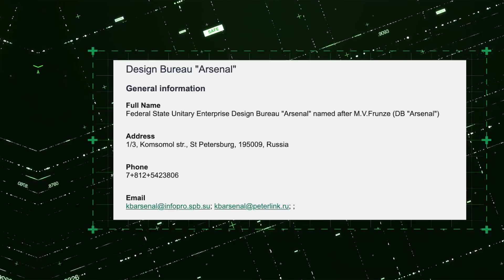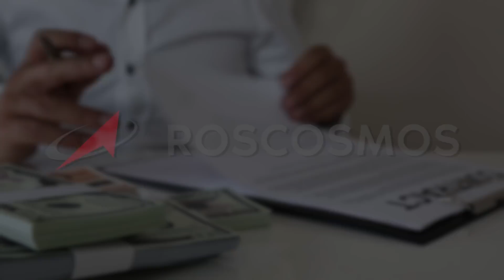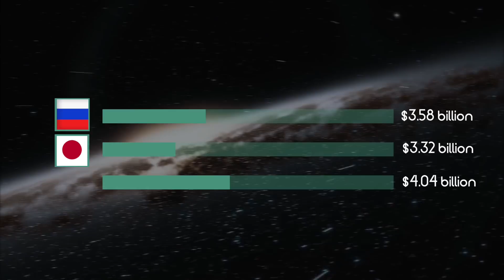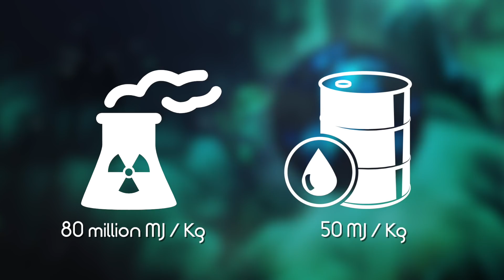Russia Reveals INSANE Plans for Nuclear Plants On Mars